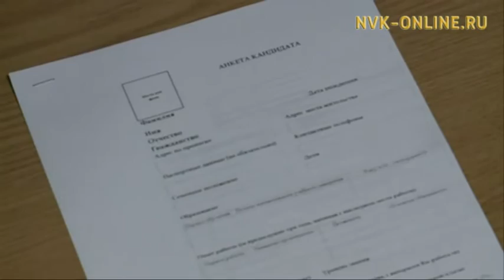Пособие по безработице предлагают увеличить почти вдвое